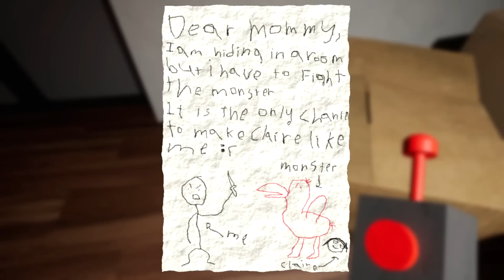DESBLOQUEO A HUGGY WUGGY en GARDEN OF BAN Ban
Criss Huera BIENVENIDO a este canal en el que encontrarás entretenimiento, videos de risa, gameplays, probaré juegos recomendados por ustedes y vídeos para la escuela como trucos con útiles escolares incluso útiles escolares que se pueden comer, maquillaje, DIY, retos, bromas, formas de trolear a amigos y profesores y muchas personas más con los que espero puedas tener entretenimiento, risa, o diversión.